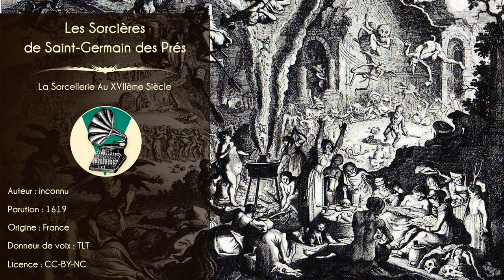La sorcellerie au XVIIème : Les sorcières de SAint-Germain des Prés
Livre audio.

Le XVIIème siècle.
L’aube des lumières ne s’est pas encore levée. Pourtant, on s’interroge déjà sur le bien fondé des procès en sorcellerie, sa question médiévale et brutale, et ses issues impitoyables.

Les textes présentés ici sont des témoignages d’époque, hauts en couleurs, mais de seconde main, qui illuminent de façon assez claire les terreurs populaires et les procès biaisés.

Ils rapportent trois procès de sorciers, sorcières et magiciens, en se donnant des airs de documents officiels et rigoureux. À dire vrai, ils n’en sont guère éloignés, et y puisent sans doute directement.

Cependant, le lecteur attentif pourra déceler (au delà des accusations et procédures iniques) un net penchant des auteurs et éditeurs pour une certaine forme de sensationnalisme « exemplaire ».
Ainsi, le procès des « trois sorciers » est ici présenté en deux versions. Les deux textes sont extrêmement proches. Néanmoins, trois différences nous ont semblé justifier leur publication :
- Le traitement réservé aux témoins diffère.
- La scène de l’exécution, déjà dramatisée dans la première version, est encore largement amplifiée dans la seconde.
- Enfin et surtout, les dates diffèrent. Chaque texte affirmant que les événements se sont déroulés dans l’année, alors que l’un date de 1630, et l’autre de 1637.

Cela nous a semblé assez révélateur sur la manière dont ces « récits authentiques » de sorcellerie, se répandaient et se déformaient.
Et, en ce temps-là, la rumeur pouvait tuer.